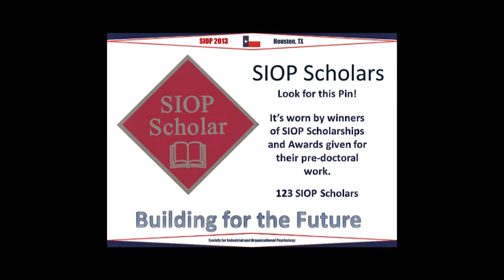Joyce Foundation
Leslie Joyce gives her reasons for giving to the SIOP Foundation.